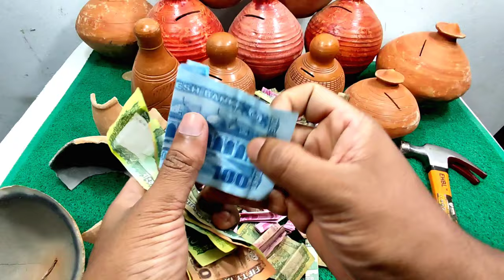New Crushing Small soil Mini Bank i saved lots of money Satisfying bank crushing video 7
hey all guys! Brother and sisters! today i bring to you an new unique Mini Bank Crushing Satisfying video, i saved lots of money in my home on  my mini bank. everyday i will broke a bank and share with YOU  guys.

thanks for watching and you Like to see my content please. and Don't forget to subscribe and press the Bell i con for latest update my channel. and Please  Support me,, 🙏🙏🙏🙏🙏🙏🙏🙏🙏🙏🙏🙏🙏🙏🙏🙏🙏🙏🙏🙏🙏🙏